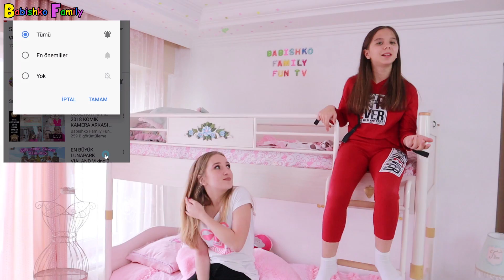ALFABE EŞYA BULMA OYUNU | TERSTEN OYNADIK YİNE KAVGA Alphabet Challenge - Eğlenceli Çocuk Videosu BF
Sevgili arkadaşlarımız, bu eğlenceli video da ALFABE EŞYA BULMA OYUNU nu BU KEZ TERSTEN OYNADIK AMA KIZLAR ARASINDA YİNE KAVGA ÇIKTI 😍 IŞIL ve SUDE 'NİN GÖREMEDİKLERİ GİZLİ EŞYAYI VİDEODA GÖSTERDİK , BULDUYSANIZ INSTAGRAM SORU-CEVAP STORY'SİNE YAZIN VE SİZ SİZ OLUN LÜTFEN KİMSEYLE KAVGA ETMEYİN 😍
► Instagram hikayemizde yer almak için yeni videolar ile ilgili hikayelerimizdeki soruları kaçırmayın 😉
► Resmi Instagram hesabımız → babishkofamilyfuntv
► Işıl'ın Instagram hesabı → isilgulerrr
► Aslı'nın Instagram hesabı → asli.glerr
► Sude'nin Instagram hesabı → sude_glerr
► Cemil Abi'nin Instagram hesabı → cemilguler2010
► Işıl Tik Tok → isilguler
► Aslı Tik Tok → asli.glerr
► Sude Tik Tok → sude_glerr

💗 SİZLER İÇİN EMEK VEREREK HAZIRLADIĞIMIZ VİDEOMUZU ÇOK KISA BİR VAKTİNİZİ AYIRARAK SONUNA KADAR İZLERSENİZ BİZİ ÇOK MUTLU EDERSİNİZ
💗 BEĞEN'E 👍 BASTIKTAN SONRA YORUM YAZAN ARKADAŞLARIMIZIN HEPSİNE ELİMİZDEN GELDİĞİNCE CEVAP VERMEYE ÇALIŞIYORUZ
💗 Aslı Güler'in kanallarına Abonelik için

💗 Sevgili arkadaşlarımız
► Işılın Pembe Dünyası kanalından sonra Babishko Family Fun TV ile karşınızdayız.
► Cemil Abi, Aslı ve Işıl olmak üzere 3 kişilik bir aile olarak hep birlikte eğlenceli ve eğitici videolar ile karşınızda olacağız, birlikte eğlenecek ve birlikte öğreneceğiz.

     ► Renklerle öğreniyorum videoları - Learn colors with me videos
     ► Çocuklar için eğitim videoları - Çocuklar için eğitici videolar
     ► Eğitici çocuk videoları
     ► Çocuk oyuncakları